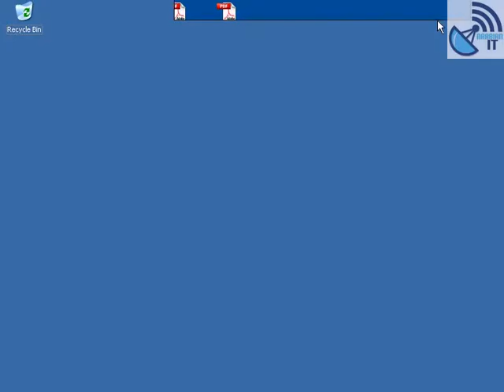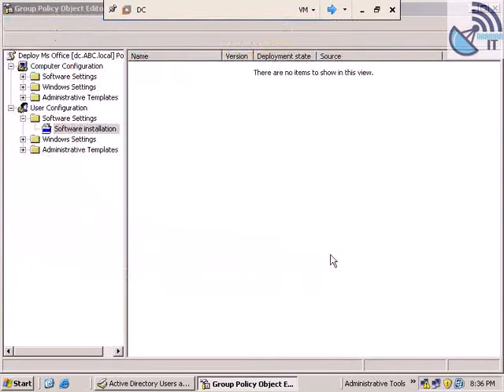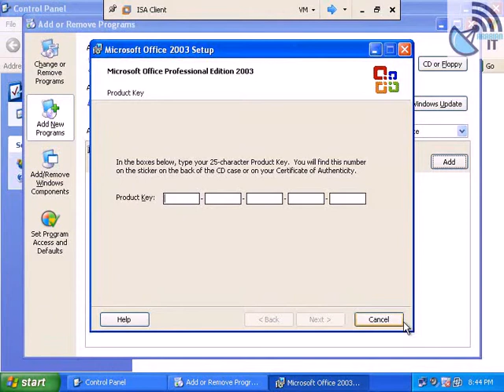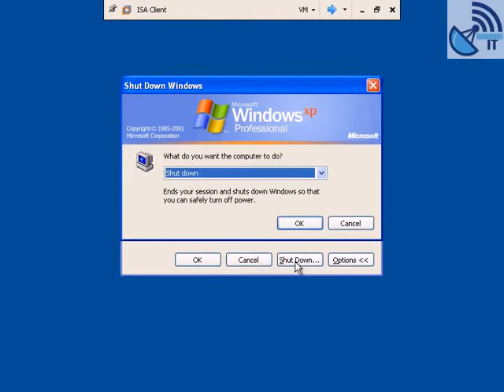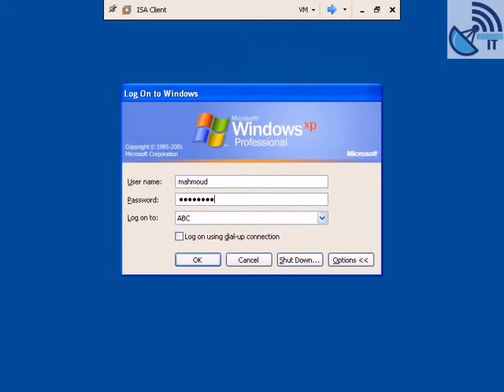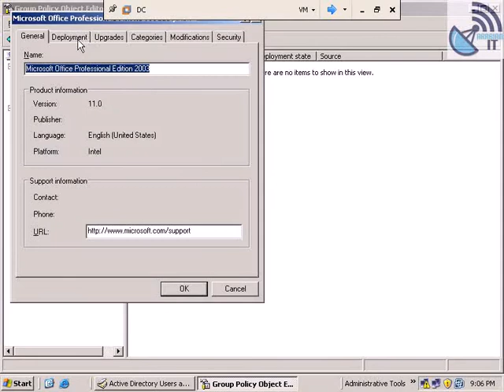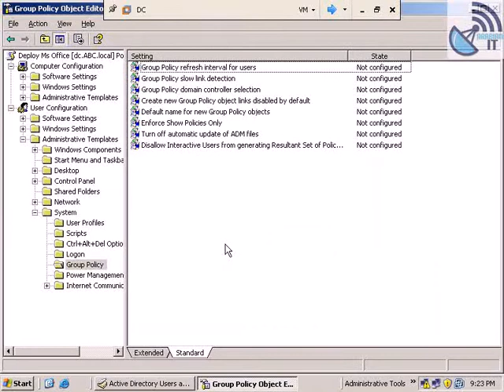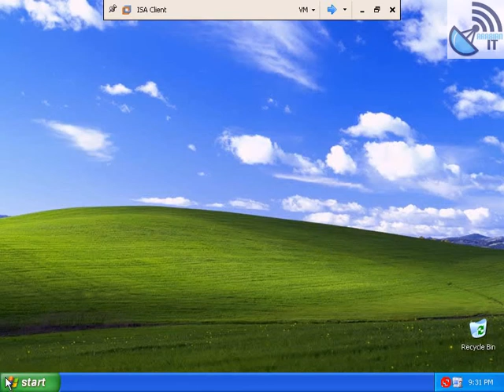09 Learn Active Directory Arabic Course Group Policy